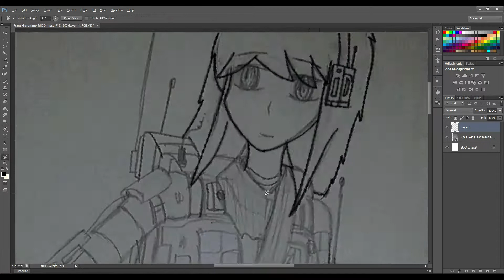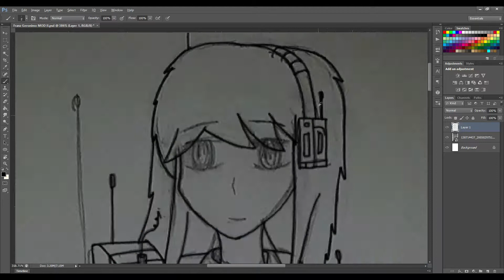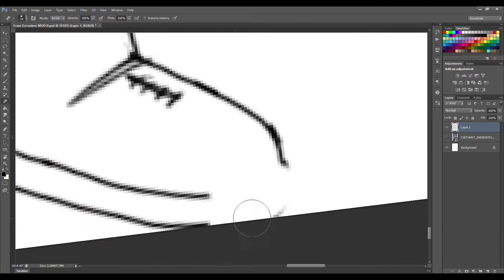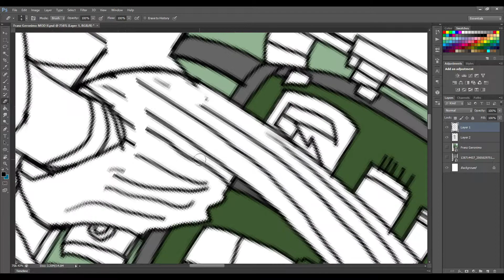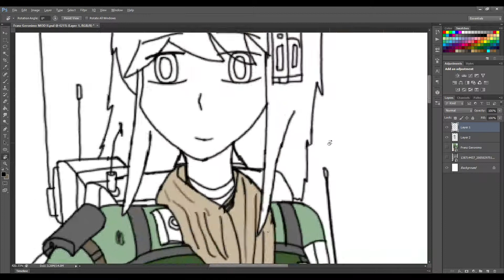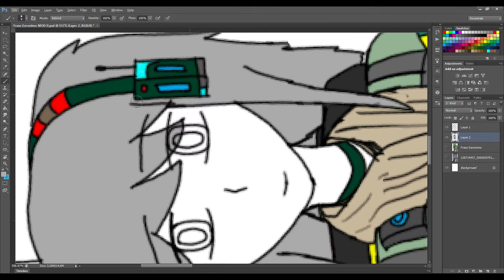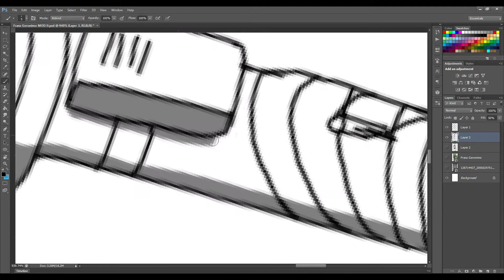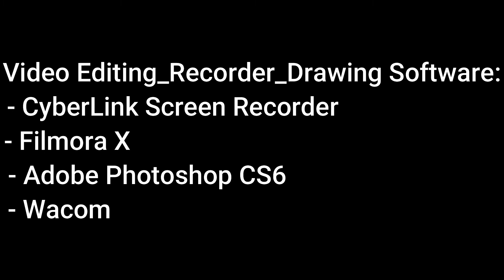Random Drawing#9 (The Last Pilot of Titan)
Hi guys, welcome to renew of my old drawing character to new version of my drawing. This is fourth renew drawing ever made. So hope you enjoyed it.